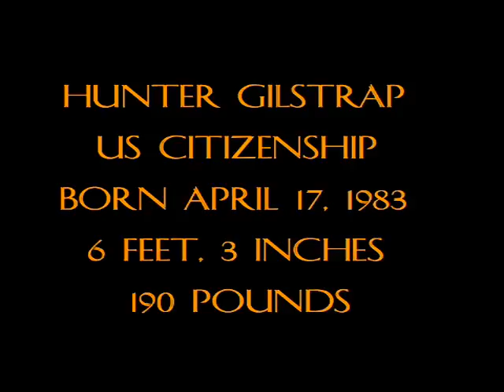Hunter Gilstrap 2006 Miami FC Highlights part 2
Highlights from Hunter Gilstrap's rookie pro season (2 of 2)